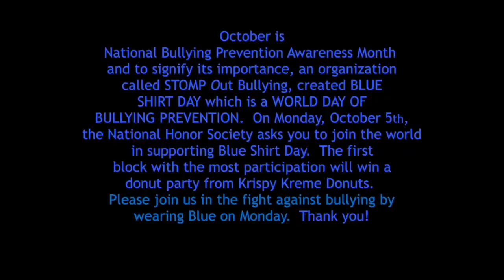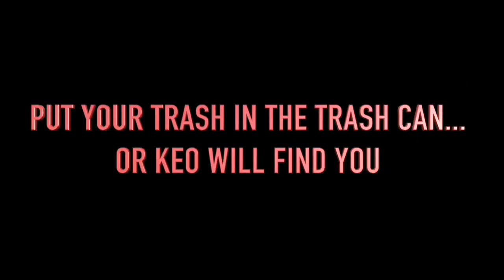HNN 9-30-15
A daily MBHS Broadcast Journalism news show.